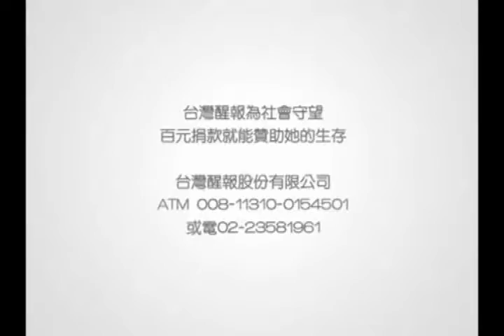醒報-50部新銳佳作 角逐300萬金穗獎金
【台灣醒報記者洪秀玲台北報導】曾經孕育蔡明亮、魏德聖等大導演，獎勵優良影像創作的金穗獎，第33屆入圍影展今天（18）開跑。今年共有50部包含動畫、劇情片、紀錄片等新銳作品，要一同角逐300萬元的總獎金。